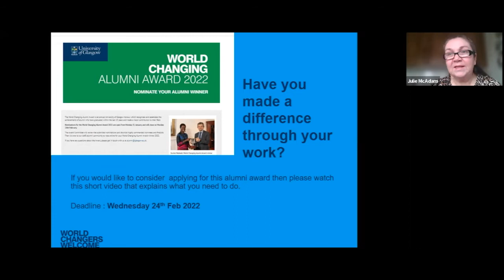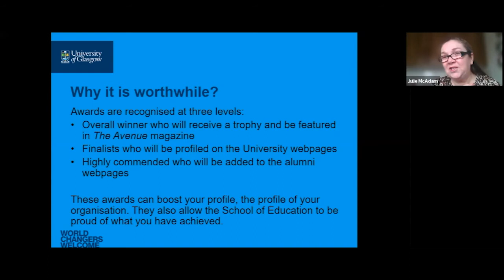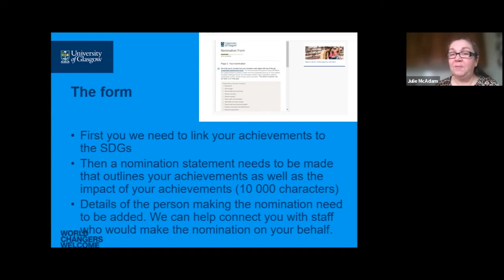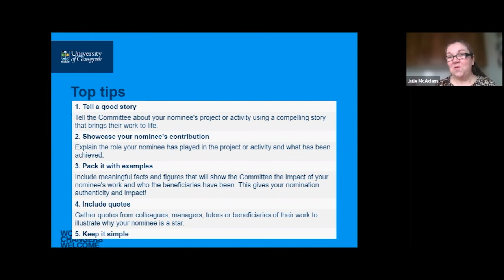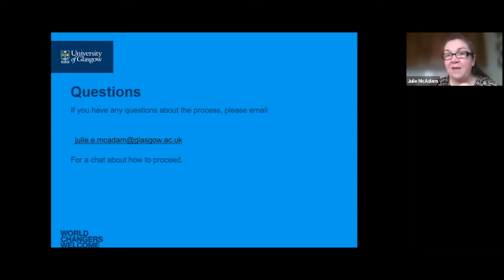World Changing Alumni Award 2022: School of Education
The University of Glasgow World Changing Alumni Award is an annual award which recognises and celebrates the achievements of our alumni community. Anyone can submit a nomination, including staff, students, friends and family, and alumni can nominate themselves. Nominees must have graduated in the last 15 years (between 2006 and 2021).

Why get involved
• Nominees can be recognised in three achievement categories: Highly Commended, Finalist, or the Winner. The University of Glasgow will host a celebratory event in honour of the winner. The historic Alumni Award trophy will be inscribed with their name they will be featured in Avenue magazine, the UofG magazine for alumni and friends.

• The Award is a great opportunity to raise the profile of the University and our Colleges and Schools to reconnect with some of their most high-profile and high-achieving alumni. Previous nominees have gone on to offer testimonials, mentor current students, offer internships and speak at Careers Service events.

Nominations are open between Monday 31 January and Monday 28 February 2022.